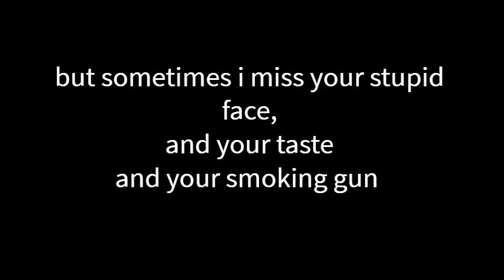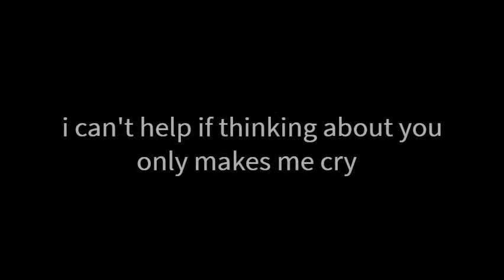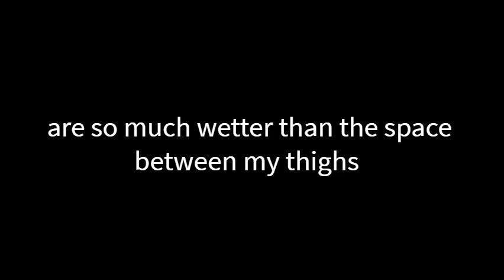wet dazey and the scouts lyrics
no one is watching this but i dont care ay lmao anyway